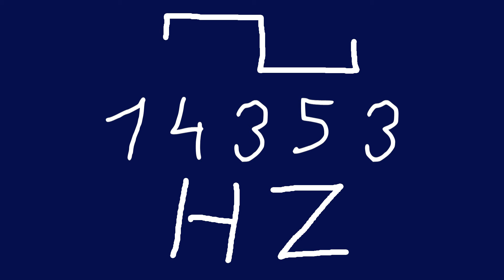14353 hz square